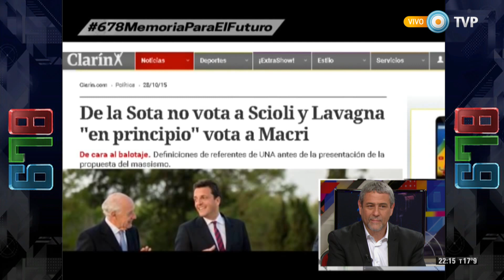678 - La postura del massismo ante el balotaje - 29-10-15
Más allá de la ambigüedad en las palabras de Sergio Massa en cuanto a quién apoyará en el balotaje, el líder del Frente Renovador se mostró contrario a los recortes y el ajuste contra los trabajadores. "El cambio en Argentina no puede ser cambio con ajuste. El cambio tiene ser con crecimiento y desarrollo", declaró Massa, quien en los últimos meses fue muy crítico con las políticas de vivienda de Macri, la baja del presupuesto educativo en la ciudad y otras medidas de ajuste del PRO.

Por otra parte, en los últimas días los principales referentes del Frente Renovador se ocuparon de marcar su distancia con el proyecto político de Cambiemos. Mientras Felipe Solá dijo que "a los peronistas nos cuesta muchísimo votar a Macri", Roberto Lavagna se mostró contrario a las perspectiva económica de los economistas de Cambiemos. En el mismo sentido, José Manuel de la Sota declaró que su apuesta es por un tipo de cambio controlado, que no accedería al reclamo de los buitres y que prefiere un Estado fuerte, principios que se contraponen a los planteos de Mauricio Macri y su equipo. Por último, José Ignacio de Mendiguren  se declaró desarrollista y sostuvo que los planteos de Daniel Scioli son los que mejor encarnan ese ideal desarrollista.